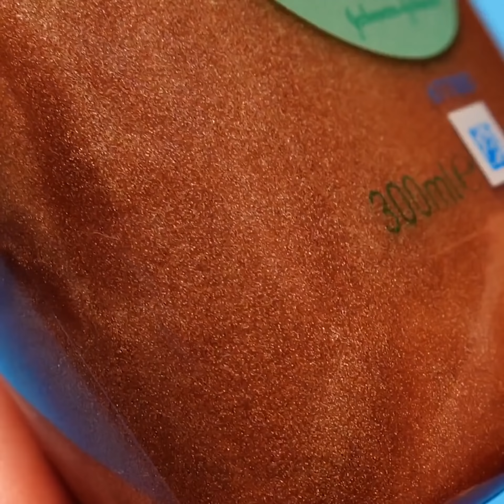GENIUS GIRLY HACKS THAT WORK MAGIC || Beauty Ideas For Smart Girls!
HOMEMADE BEAUTY RECIPES
We prepared genius girly hacks that actually work and makeup tricks to speed up your beauty routine. Use our tips and shine bright like a diamond!

TIMESTAMPS:
00:30 Easy beauty hacks
01:08 Manicure tricks
02:40 Useful makeup secrets
03:20 Empty makeup hacks
04:10 Stylish ideas for girls
05:08 How to hide a tampon
06:06 Easy way to curl your hair
07:06 Unusual makeup tools
08:13 Unexpected ways to use tampons
09:34 Beauty recipes for girls